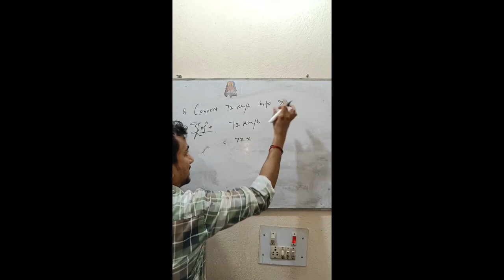Convert 72km/h into metre || Mathematics Classes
Convert 72km/h into metre
|| Mathematics Classes